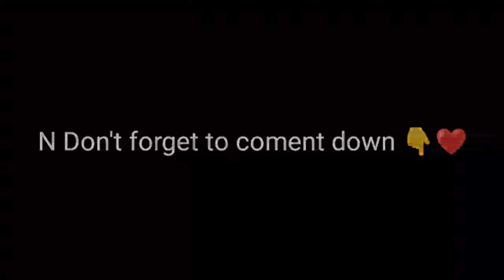LET ME DOWN ft STARBOY | pubgmobile montage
Recorded on screen recorder
Video editing - kinemaster
Thumbnail - pscc,alightroom
Edited by me
inspired by Jonathan
A 17yrs old boy want to be a Esports player
playing for improvement not for kd n rank